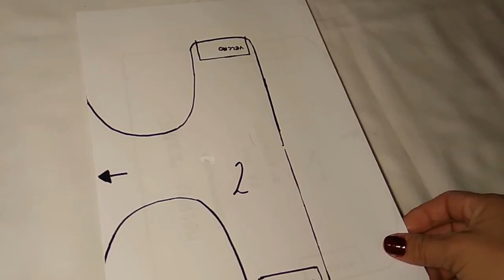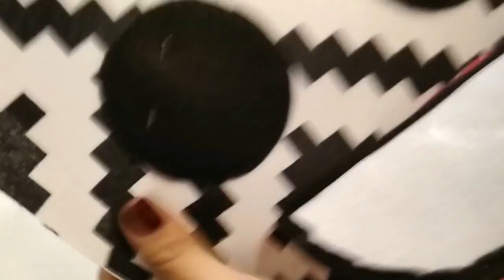DIY MOCHILA PORTABEBES PARA MUÑECAS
como hacer MOCHILA DE JUGUETE PARA MUÑECAS
PATRONES GRATIS DESCARGABLES EN EL BLOG.